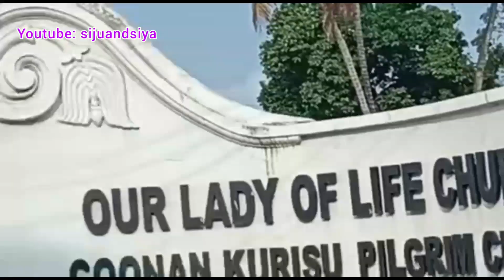സത്യം പറഞ്ഞാൽ വിശ്വസിക്കുമോ ? Siju & Siya